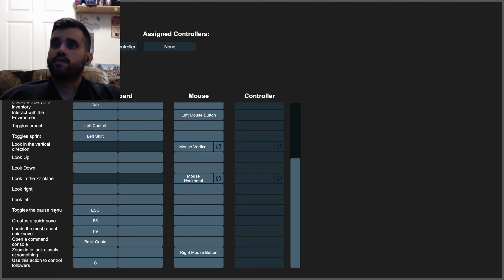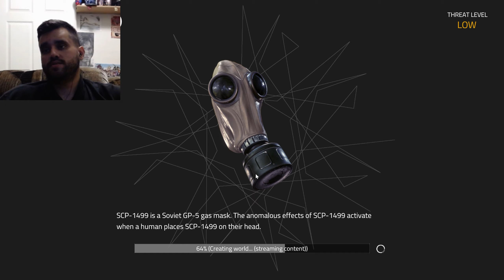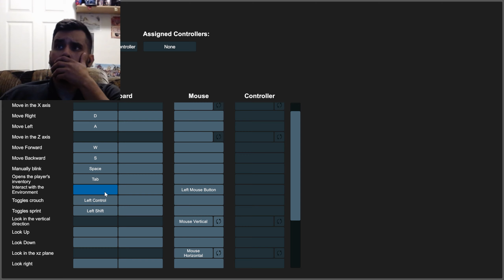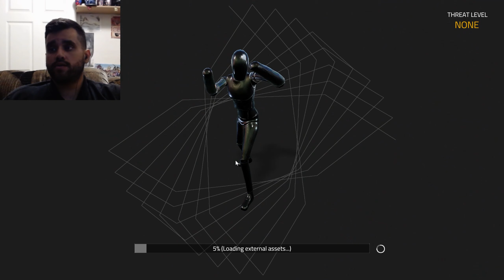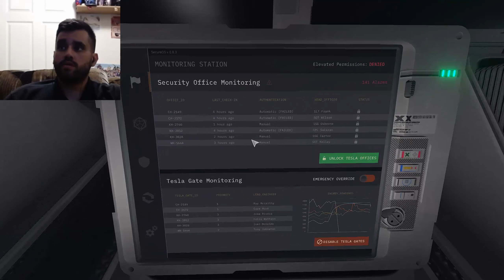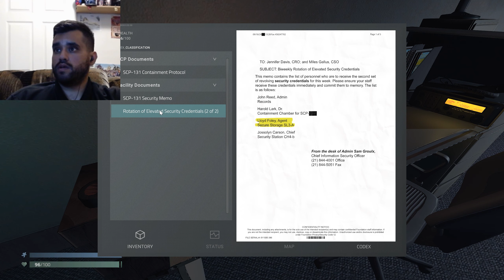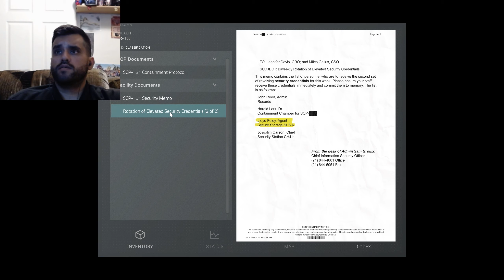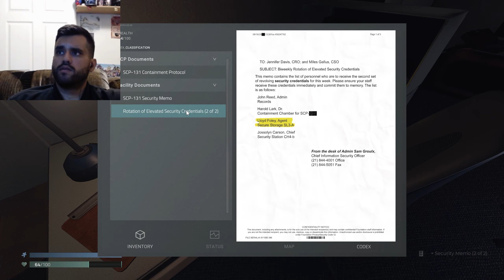scp unity part 2 | 60fps 4k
Share any of my gameplay videos with people you think might be interested!

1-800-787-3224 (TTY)